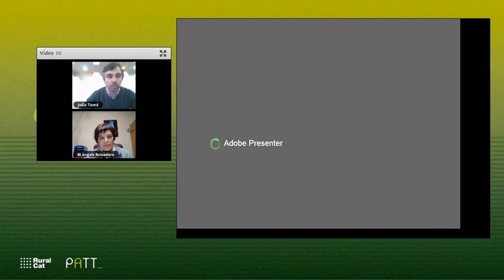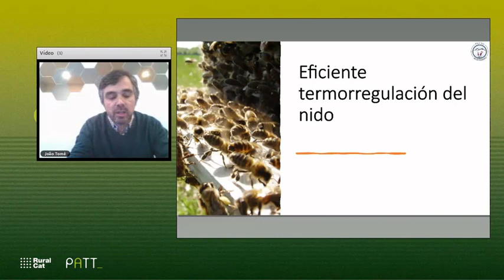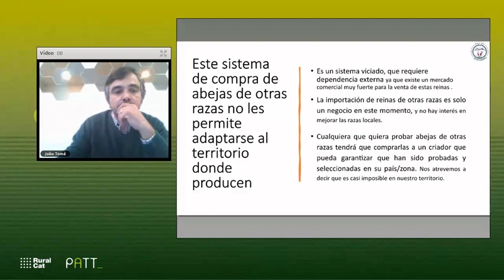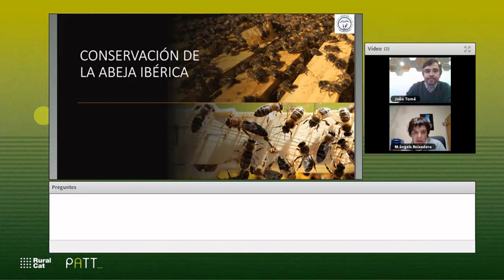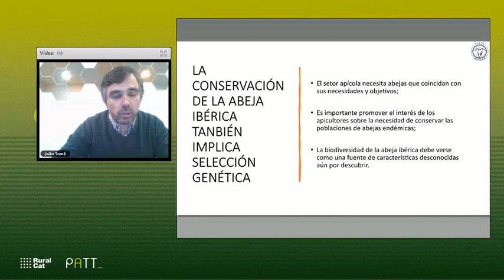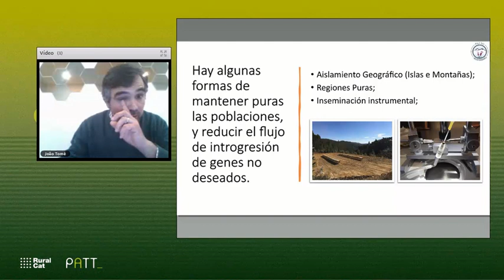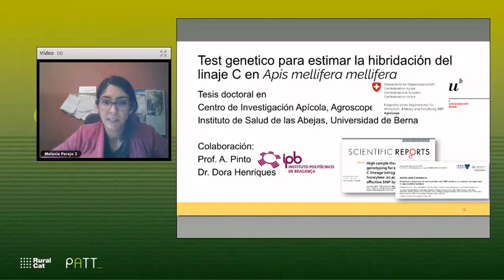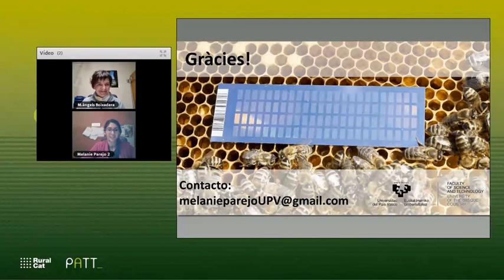Com preservar l'abella negra autòctona